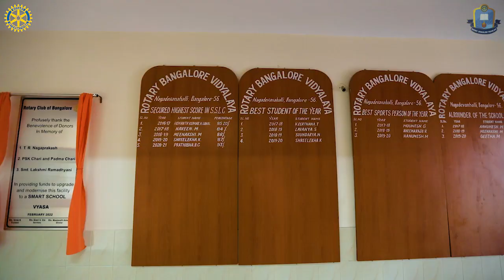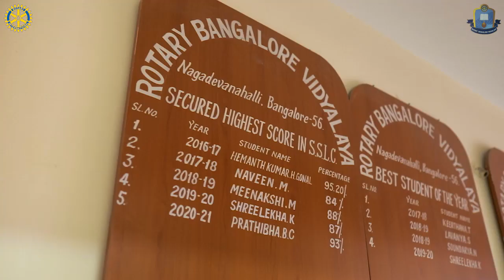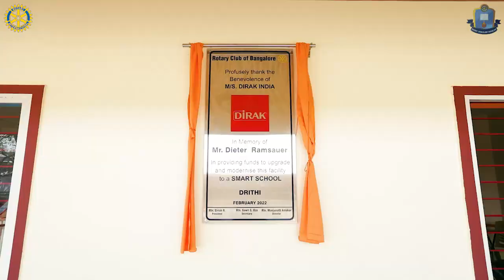Rotary Bangalore Vidyalaya, Nagadevanahalli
Admissions open for 1st to 10th std for English medium and Kannada medium